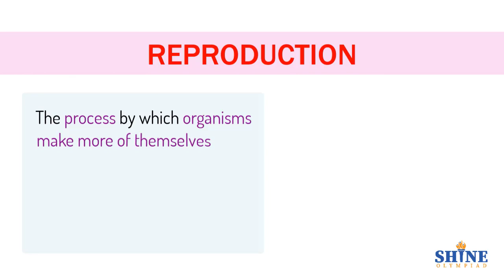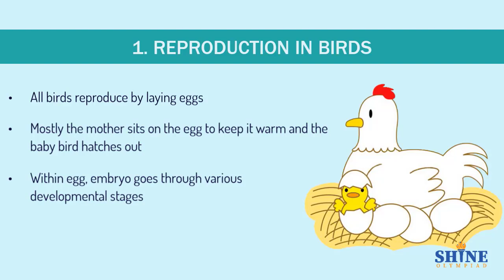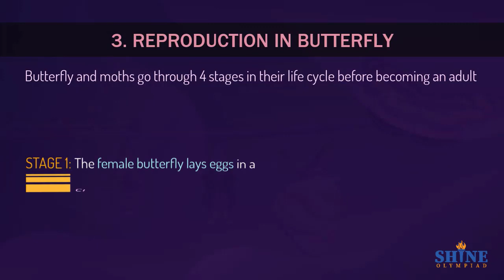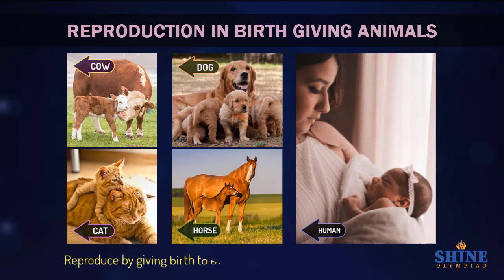Reproduction in Animals | Ways of Reproduction in Animals Science Class 4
In this video, you will learn about Reproduction and ways of reproduction in animals in science class 4. Please make notes of it.